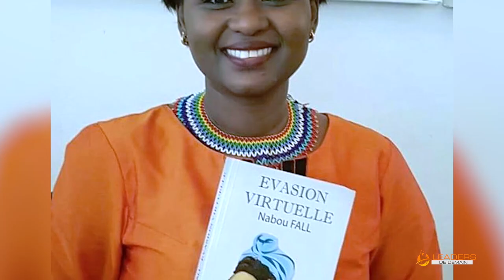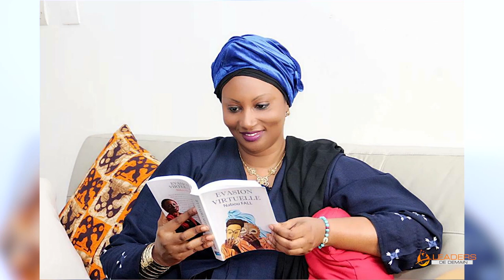Mon histoire avec Nabou Fall.